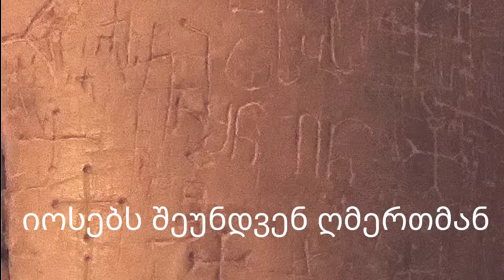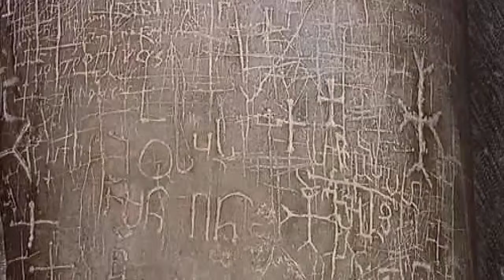იოსების წარწერა. XIV-XV სს. იერუსალიმის აღდგომის ტაძრის შესასვლელთან სვეტზე